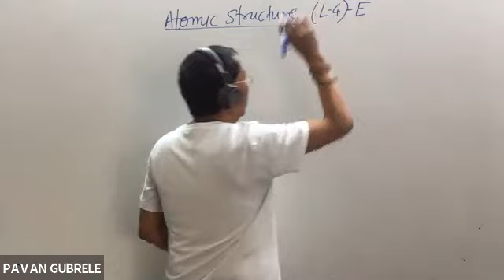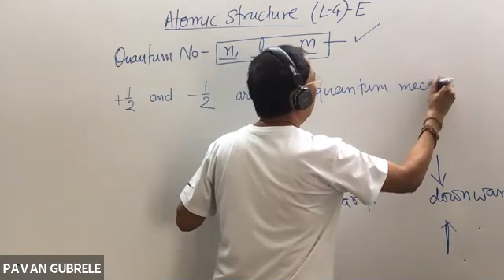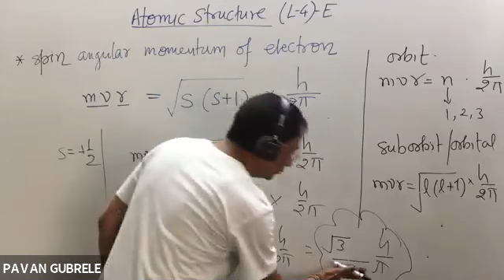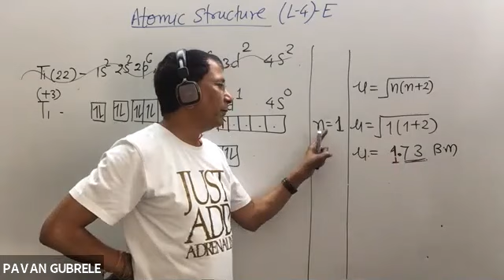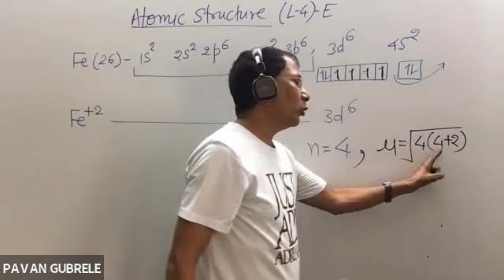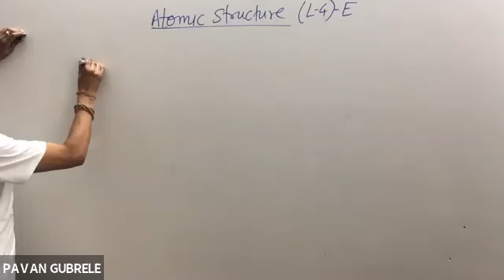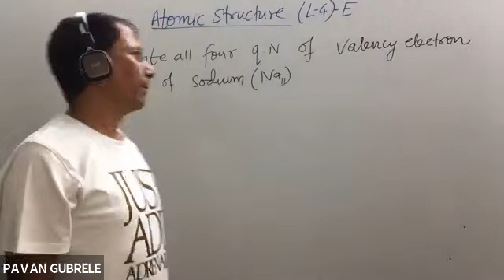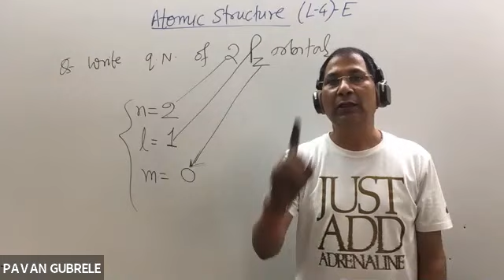ATOMIC STRUCTURE(L-4 -E) SPIN Q. No-s PARA& DIAMAGNETISM | IIT-JEE | NEET |Pavan Gubrele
SPIN QUANTUM NUMBER (s) , PARAMAGNETIC AND DIAMAGNETIC PROPERTIES, SPIN ANGULAR MOMENTUM, SPIN ONLY MAGNETIC MOMENT, DESIGNATION OF ELECTRON AND ORBITALS